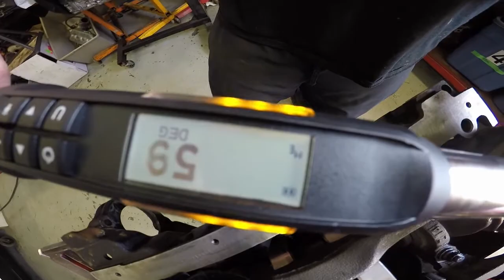Bottom end assembly KA24DET at SSS Motorsports | Spec D Bro Am build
Today's episode SSS Motorsports' Engine specialist Tyson shows me how to assemble the bottom end of our ka24de turbo project!!

Left out alot of the technical explanation this time around, but I can throw up a video explaining each step if that's something you guys would be interested in !

We are also looking for suggestions on what messages to write on the pistons before they get tucked away under the head!!

Thank you to all of my partners for there continued support